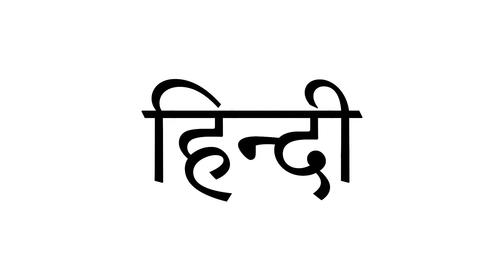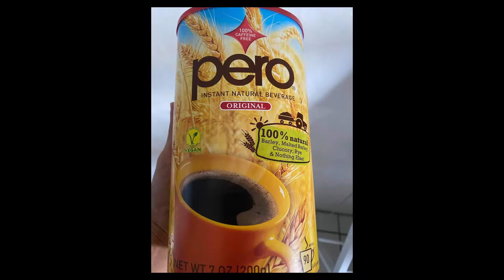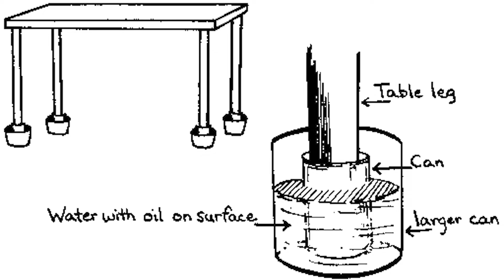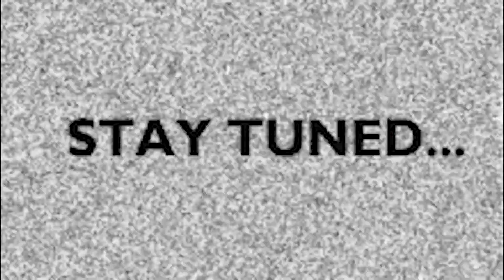Para saiyo ba ang pagaalaga ng tarantula? (Maintenance everyday)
Dito sa vlog na ito,
Tatalakayin natin ang ibat ibang kailangang gawin
araw araw or gabi gabi
sa pagaalaga ng tarantula.

sabay sabay natin alamin dito sa vlog na to kaexotic.